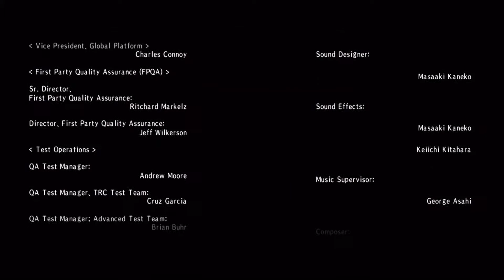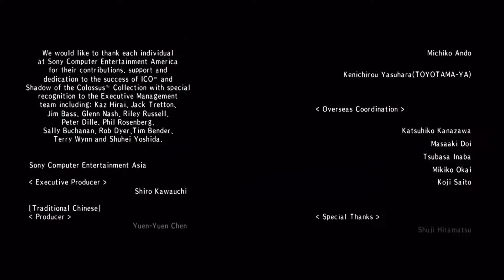Ico HD - NG+ Co-op (Part 10: The End)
My girlfriend and I play through Ico on a New Game+, which means you'll be able to see what Yorda (aka Oppa!) and the Queen say in their own language and it also means that my girlfriend  is able to control Yorda.

We're at the end! It's final boss and ending credits time. Also picked up the Split the Watermelon, Unscathed Escape, and Express Journey trophies while we were at it.